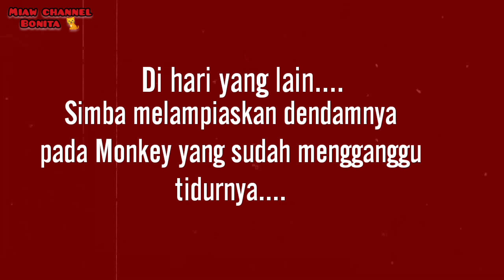Cat And Monkey Doll - Cat Reaction To Things | Funny Cat Reaction Part 4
Kurang lebihnya mon maap 🙏

TINGKAH LUCU DAN IMUT BAYI KUCING MIX ANGORA PERSIA